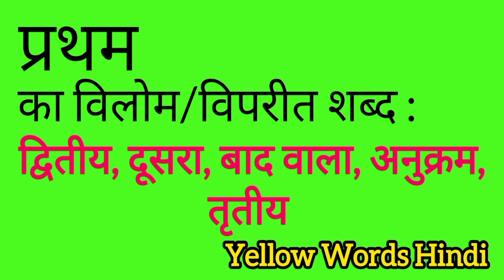प्रथम का विलोम शब्द | Pratham ka vilom shabdh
Pratham ka vilom shabdh
Pratham ki viprit shabdh
Pratham ki spelling
Pratham ki english